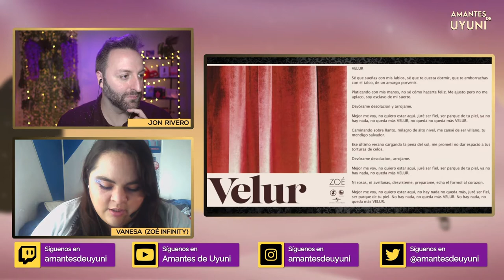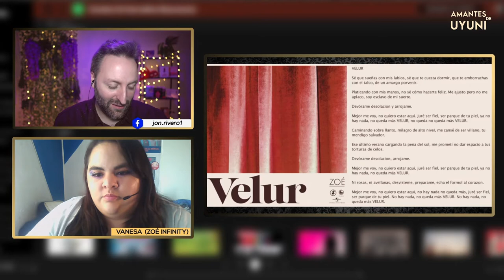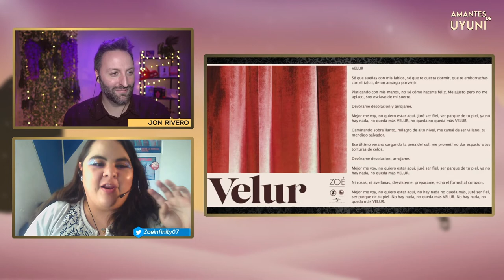⚡ZOÉ - Sonidos de Karmática Resonancia | Crítica - Análisis disco | Con Vanesa Zoé Infinity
Hablamos sobre el nuevo disco de la megabanda mexicana de rock electrónico, Zoé. Jon Rivero conversa con Vanesa (Zoé Infinity) una de las gestoras del mayor fandom de la banda mexicana.

Hay mucha expectación por ver qué han hecho León Larregui y los suyos en esta ocasión. Ese viaje que les ha llevado desde el pop primigenio a un rock espacial y abrazando ahora, sonidos más electrónicos.